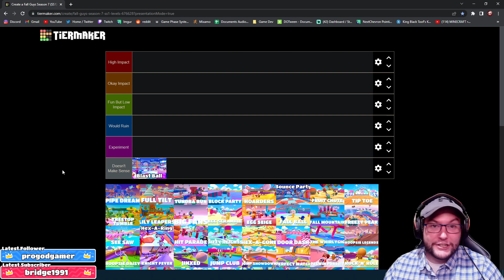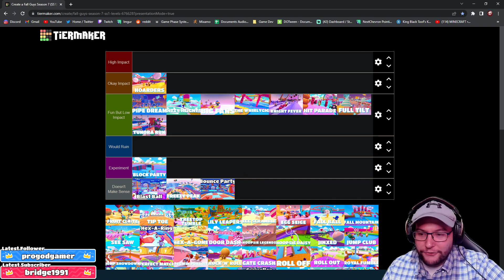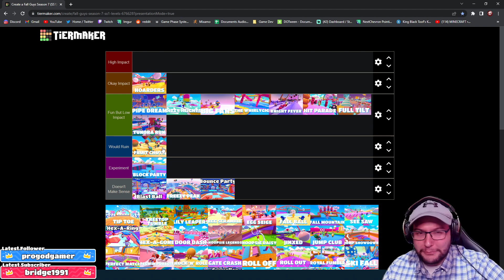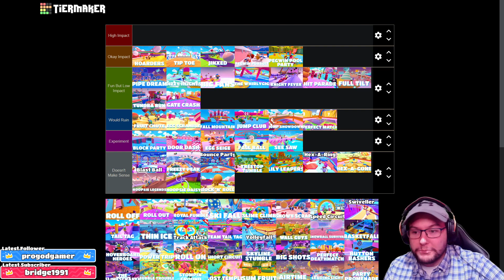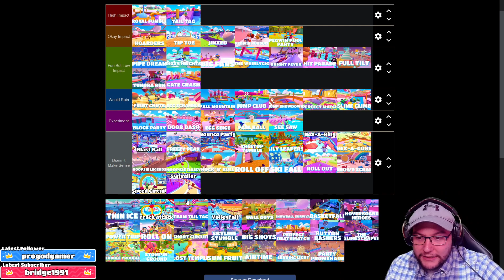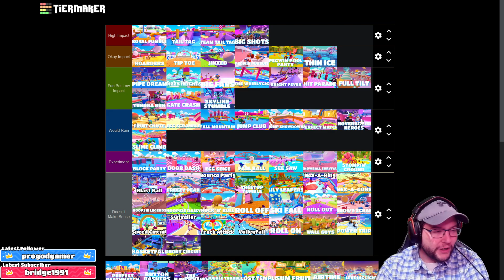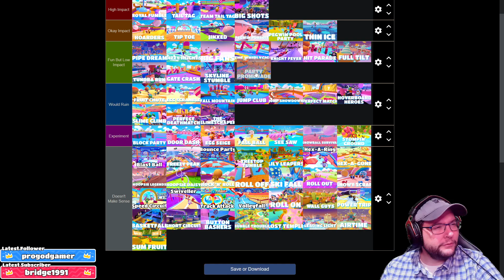Adding Blast Balls To Level Tier List Discussion ► Fall Guys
Produced by Matthew "KingBlackToof" Schafer
Game: Fall Guys
Media: Strategy Guide
Mode: Multiplayer
Platform: PC
Genres: Party Game
Video Sections:
00:00 Hex-A-Gone Rundown
00:31 Strategies
01:45 Tips & Tricks
03:20 Gameplay Examples